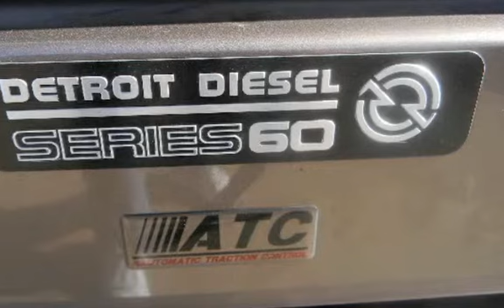2005 Monaco SIGNATURE for sale in MEDFORD, OR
IF YOUR DREAM IS TO TRAVEL IN LUXURY. HERE IT IS. THIS MONACO SIGNATURE IS LUXURY. COME ON OUT AND LET US HELP YOU MAKE YOUR DREAMS COME TRUE. SHOWN BY APPOINTMENT ONLY.